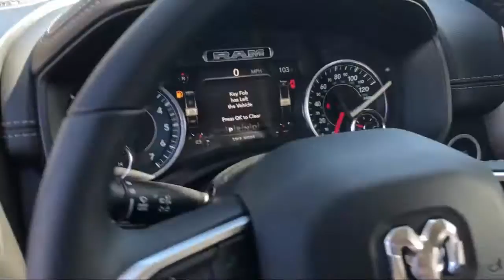2020 Ram 1500 Laramie Elk Grove Sacramento Roseville Folsom Rocklin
2020 Ram 1500 Laramie Stock Number: 61107D Vin:1C6SRFJTXLN331371.

8575 Laguna Grove Dr.